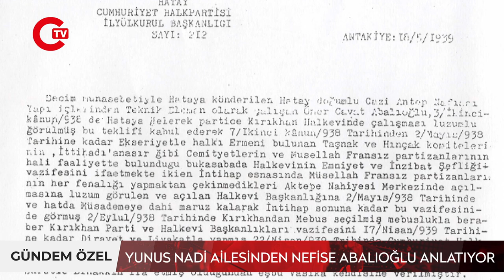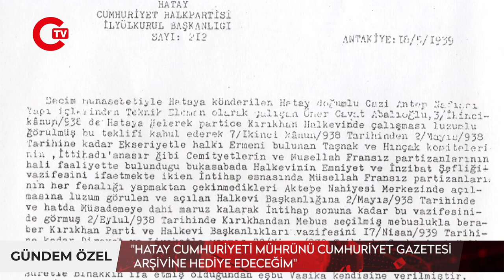Bilinmeyen tarihin satır araları: Nefise Abalıoğlu, Abalıoğlu ailesini belgelerle anlattı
Cumhuriyet Gazetesi Yazarı Şükran Soner'in hazırlayıp sunduğu Cumhuriyet'ten Tanıklıklar'ın bu haftaki konuğu Yunus Nadi ailesinden Nefise Abalıoğlu oldu. Abalıoğlu, Abalıoğlu ailesini Cumhuriyet Gazetesi arşivine bağışladığı belgelerle anlattı.